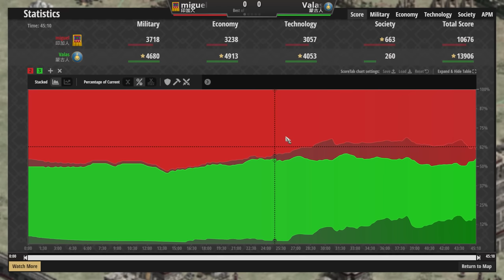【世紀帝國2決定版】 miguel賽事對決Valas！蒙古不打馬弓策略！印加槍隊長爆是否能突破肉馬牆？！【賽事精選】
↓↓↓↓↓↓↓↓↓同場加映↓↓↓↓↓↓↓↓↓

●步兵剋星飛刀女獵手駱駝搭配好正面沒煩惱，斯拉夫步騎戰術捨棄貴族鐵騎會被懲罰嗎？